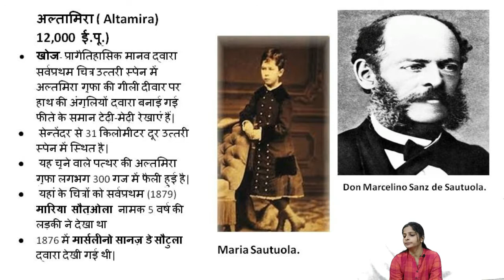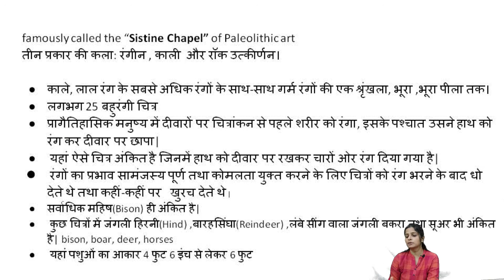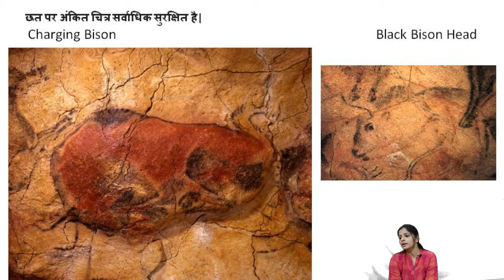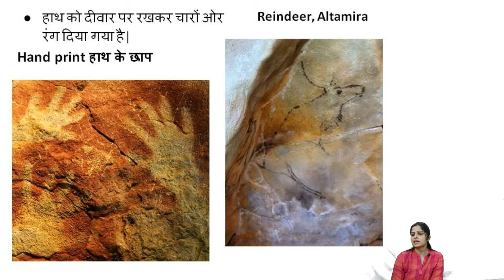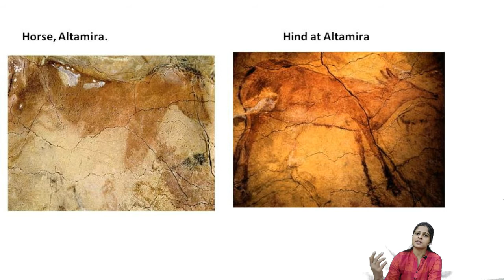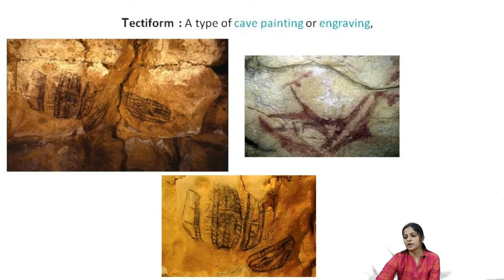European Pre Historic | यूरोपीय गुफा चित्र | Altamira Cave | अल्तामिरा गुफा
European Pre Historic | यूरोपीय गुफा चित्र | फ्रेंको कैंताब्रियन क्षेत्र | Altamira Cave || अल्तामिरा गुफा